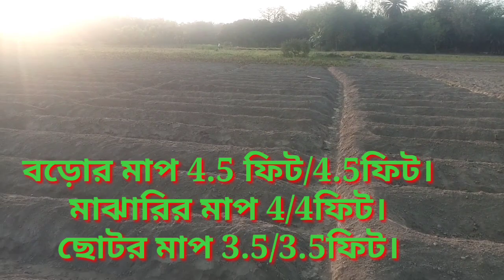কম খরচে বড় ওল পান এই পদ্ধতিতে💰💰💰বড়ো ওল কিভাবে পাবেন জানতে মেনে চলুন এই নিয়ম। ওল কচু চাষ পদ্ধতি।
কম খরচে বড় ওল পান এই পদ্ধতিতে💰💰💰বড়ো ওল কিভাবে পাবেন জানতে মেনে চলুন এই নিয়ম।
ওল কচু চাষ পদ্ধতি।